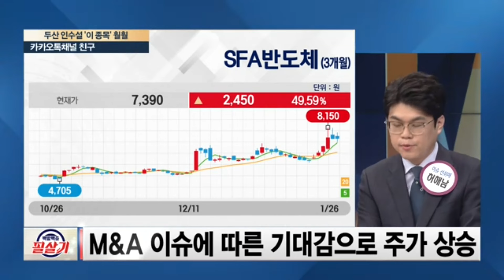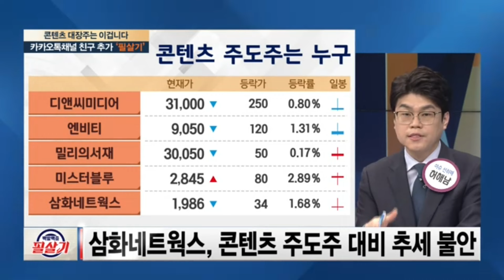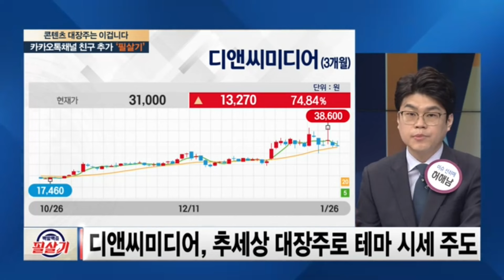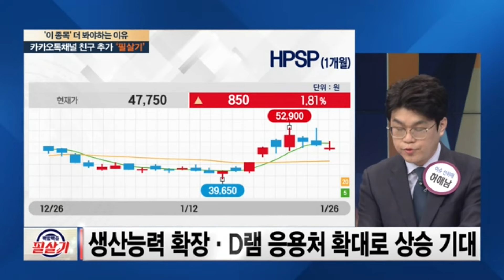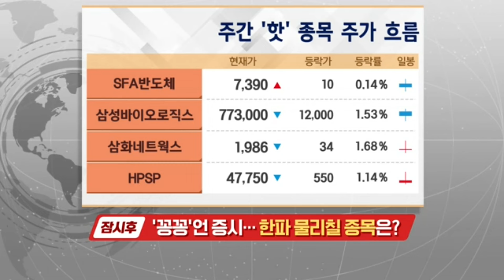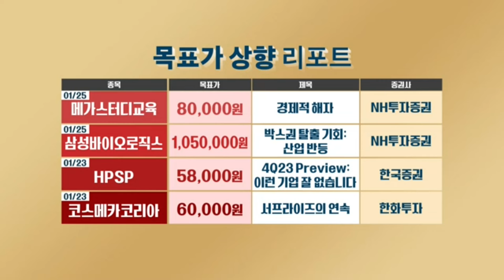SFA반도체·HPSP 지금 매수해도 늦지 않은 이유는?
매주 금요일 오후 7시(본방송 9시30분) SBS Biz가 엄선한 전문가와 함께 성공 투자하세요!

0:51 두산그룹 피인수설에 급등한 SFA반도체 주가 분석과 전망
2:28 삼성바이오로직스 주가 분석과 전망
4:53 삼화네트웍스 주가 분석과 전망
5:47 콘텐츠 섹터 주도주로 디앤씨미디어 추천
7:04 HPSP 주가 분석과 전망